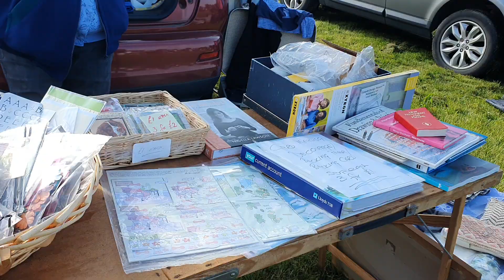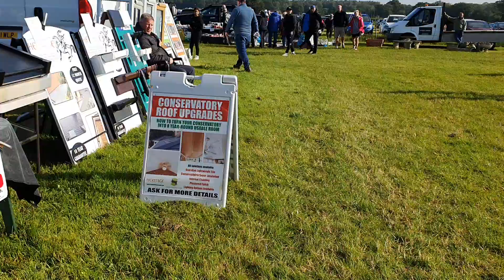Crazy woman snatches item back at car boot sale EP7